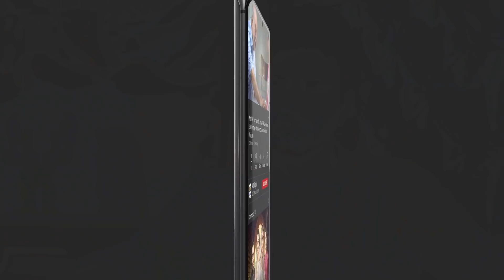Irtiza Nahi Ayenda Chote Agha Keh Ke Bulana Berukhi Presented By Ariel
"Two people with good hearts meet and fall in love"

Story of simple girl and a rich boy who fell in love with each other. Despite from different backgrounds and family pressures Irteza and Sabeen wants to marry each other.

Cast:
Hiba Bukhari,
Junaid Khan,
Nazish Jahangir,
Saba Hameed,
Usman Peerzada,
Noor-Ul-Hasan,
Hasan Ahmed,
Rehan Shaikh,
Iffat Omar,
Nida Mumtaz,
Rehma Khalid,
Anita Camphor and others.

Watch Berukhi Every Wednesday at 8:00 PM Only on ARY Digital